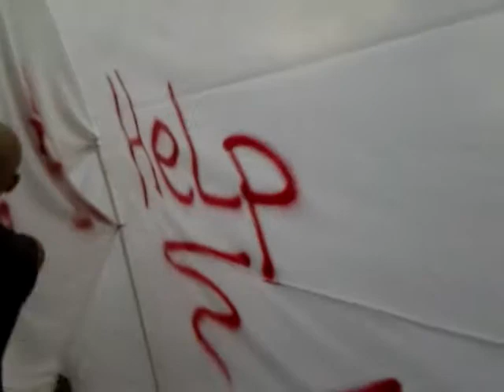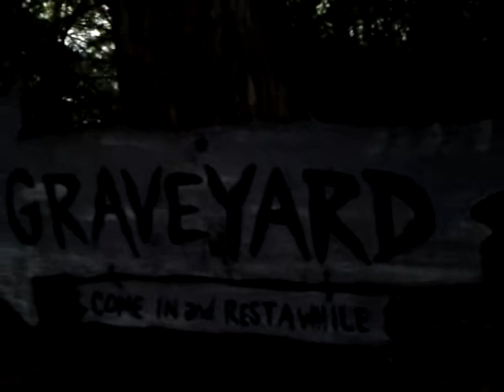Haunted trail of terror